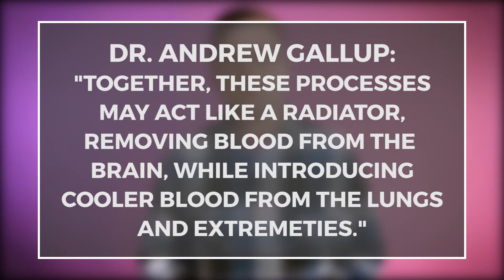Why do we yawn?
We all know that yawning is contagious, but why do people yawn in the first place? Today we're looking at 5 reasons why researchers think that people yawn.